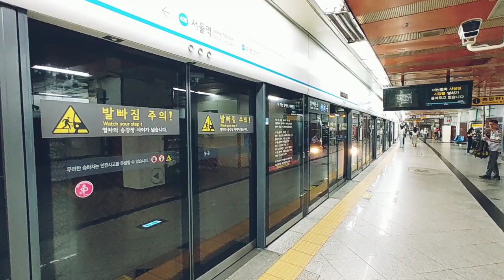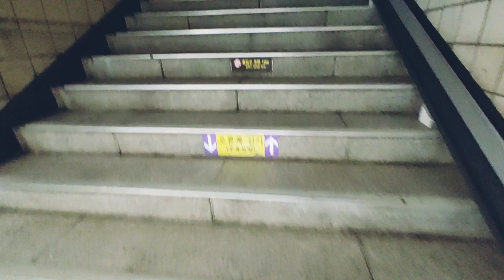지하철, 서울역~이수역, Subway,Seoul Station~Isu Station,자연,워킹,힐링,여행,Nature,Walking,Healing,Trip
자연을 산책하며...힐링, 여행 하세요.
Smartphone : LGㅡWING
Source: Korea Copyright Commission/Shared yard/ You Cut